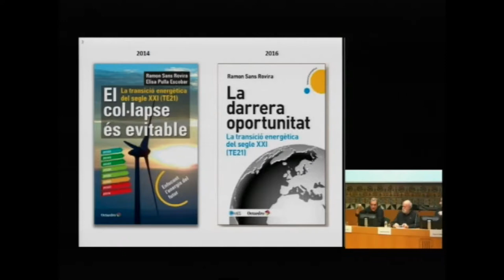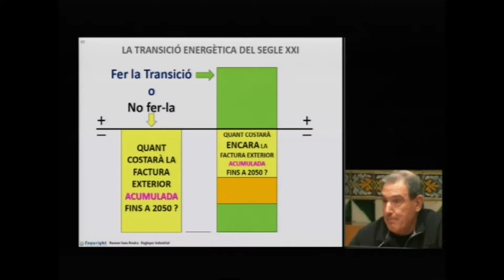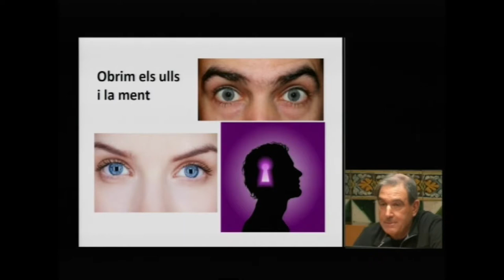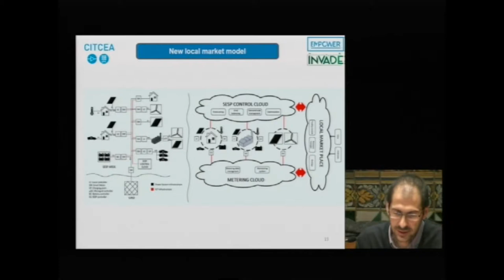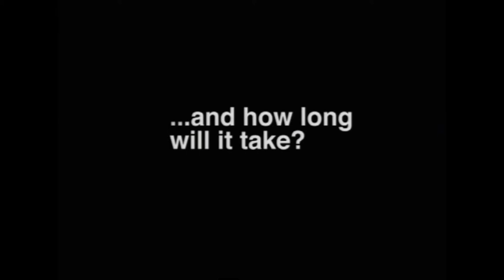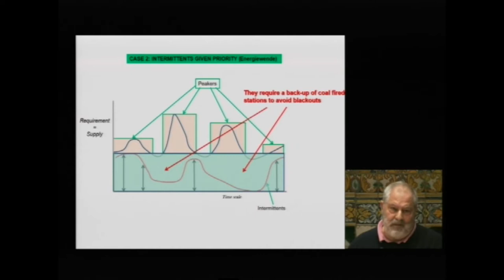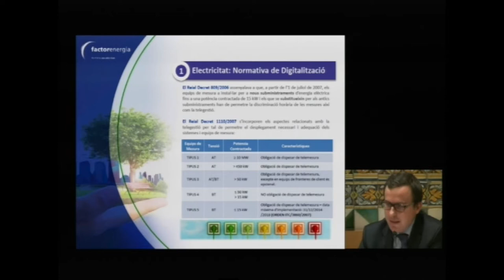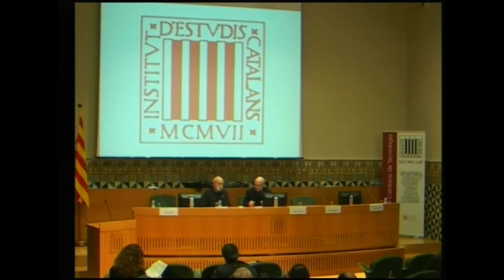CoEnerCat, 4t Congrés d'Energia de Catalunya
6a SESSIÓ.
Intervencions de Lluís Comerón, Ramon Sans, Roberto Villafáfila, Mario Giampietro i Xavier Farriols.
Aquest 4t Congrés d'Energia de Catalunya té per objectiu facilitar la comprensió mútua dels àmbits energia, territori, medi ambient, qualitat de vida i economia local. La fragmentació d’aquestes disciplines entre les administracions, en la formació acadèmica i en la vida quotidiana comporta visions, ineficàcies i confrontacions no solament inútils, sinó també massa costoses per al conjunt del país. El congrés va tenir lloc el 14 i 15 de febrer de 2017, a l'IEC.